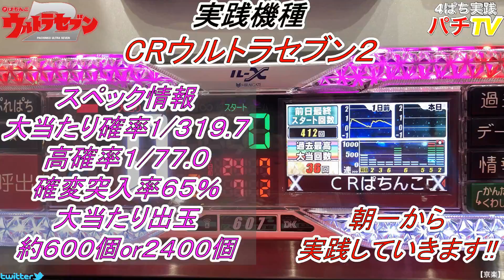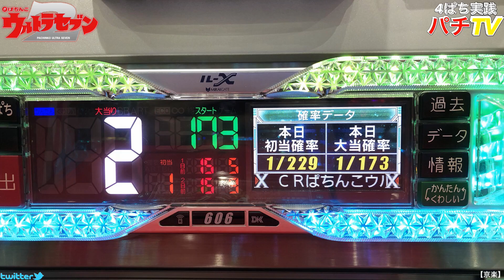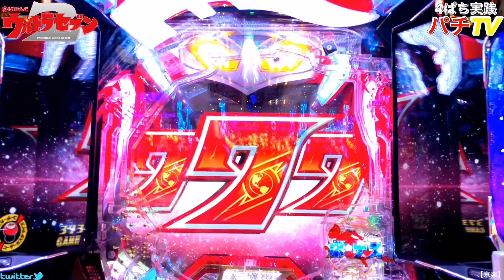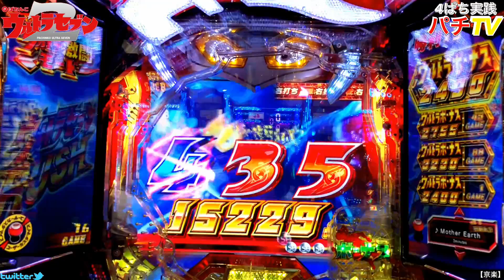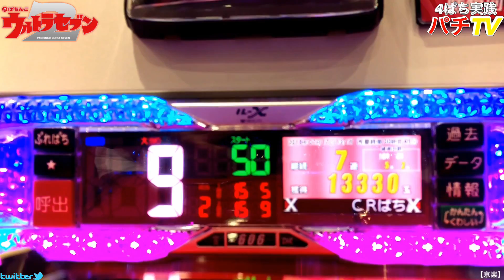CRぱちんこウルトラセブン２ 激アツの７テンが二回も来る!?セブンRASH獲得なるか!?